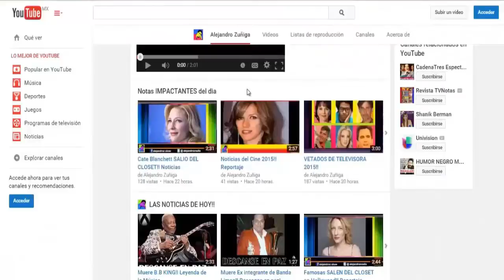Edgar Vivar NO TENDRA REENCUENTRO con Kiko o Chilindrina, noticias